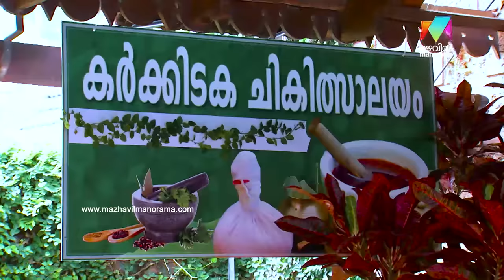Marimayam | Episode 357 - Karkkidaka treatment I Mazhavil Manorama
Marimayam:  Monsoon package 'Karkkidaka treatment'. Watch Marimayam.

Lead Actors and their roles:
Sneha Sreekumar ,
Manju Sunichen,
Niyas Backer,
Manikandan Pattambi,
Vinod Kovoor,
Sidharth Shiva,
Riyas,
Mani Shornur,
Khalid,